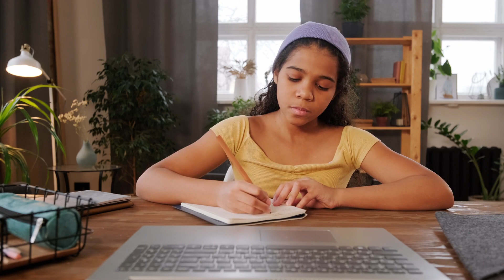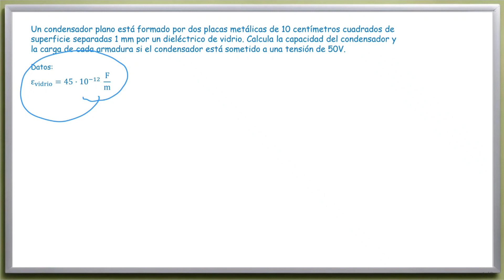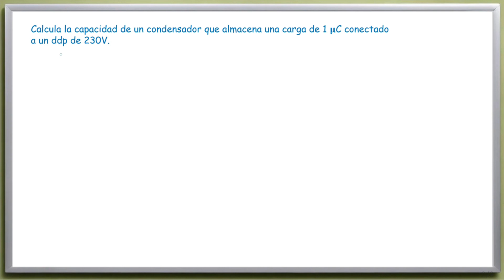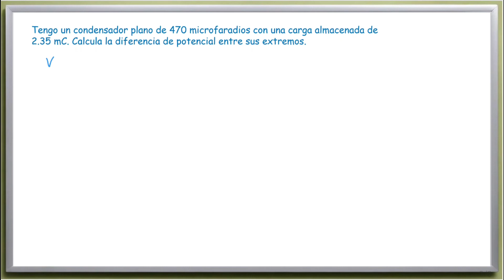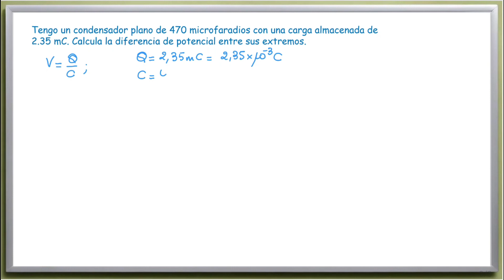Condensadores y capacidad Ejercicios 1 🔋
¡Prepárate para un viaje emocionante al mundo de los condensadores!

En este video, te sumergirás en el increíble universo de la electrónica mientras desentrañamos el misterio de calcular la capacidad de un condensador.

¿Alguna vez te has preguntado cómo funcionan esos pequeños dispositivos que almacenan energía? ¡Te lo explicaré de manera fácil! 📚

Acompáñame mientras resolvemos ejercicios para calcular la capacidad de un condensador. ¡Te prometo que no necesitas ser un genio para entenderlo! 🧠

No importa si eres un estudiante de secundaria, bachillerato o simplemente alguien curioso, este video es para ti.

¡La tecnología es emocionante y accesible para todos! Así que dale clic al enlace y descubre los secretos de los condensadores conmigo. ¡La diversión está garantizada!